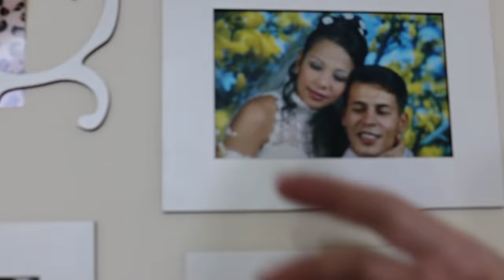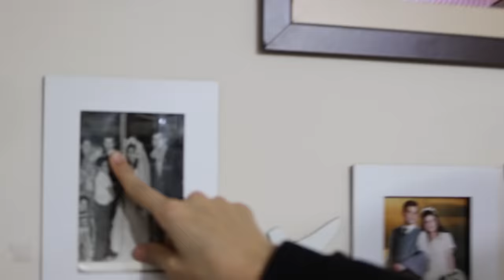Doğum gününde kavga! - Nisan’s Vlog!